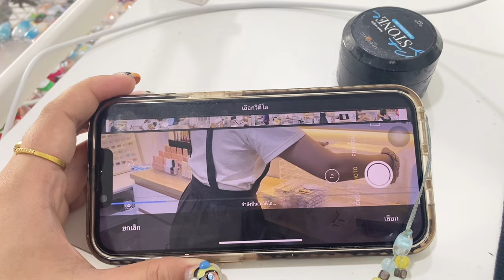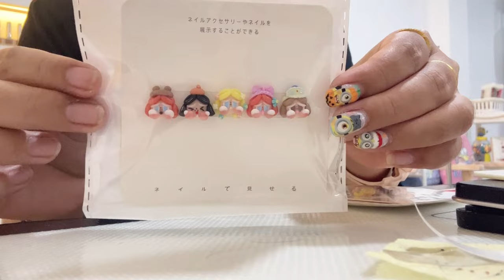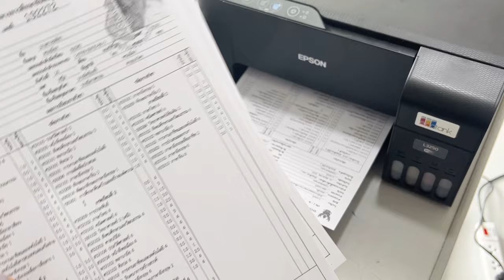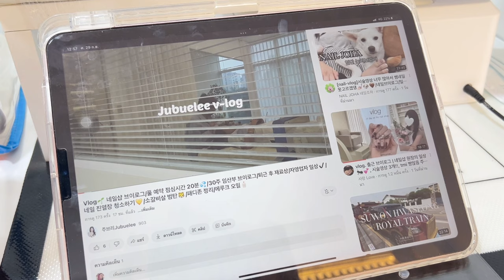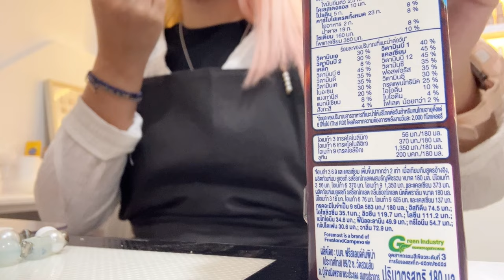nail vlog #69 | [SUB] Working in my nail salon🥰,ทำเล็บลูกค้า💅,Unboxing📦,อื่นๆ🌈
สวัสดี พี่ๆ เพื่อนๆทุกคนนะคะ 💗
หากเราพิมพ์ผิดหรือตกหล่นอะไรไปต้องขออภัยด้วยนะคะ 🙏🏻
❗️(แต่ส่วนมากไม่เคยพลาด555 ผิดตลอด😂)

อยากให้รีวิวหรือนำเสนออะไร comment ได้ตลอดเลยนะคะ ✨🥰

📜 เรายินดีแบ่งปันความรู้อันน้อยนิดนี้ให้ทุกคนนะคะ💐☺️